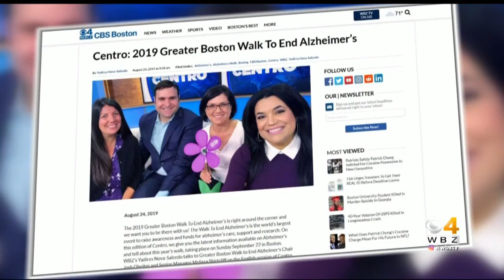Centro: 2019 Greater Boston Walk To End Alzheimer’s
WBZ’s Yadires Nova-Salcedo talks to Greater Boston Walk to End Alzheimer’s Chair Josh Obeiter and Senior Manager Melissa Shirtcliff.